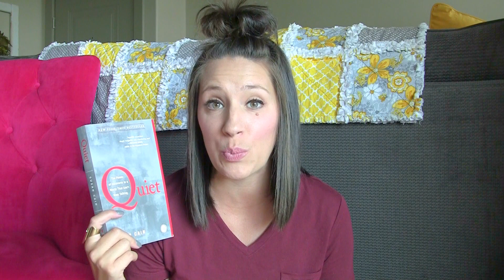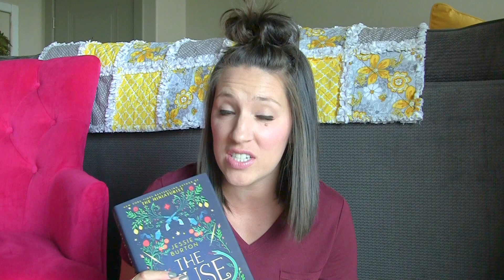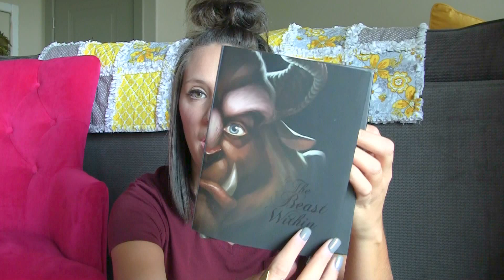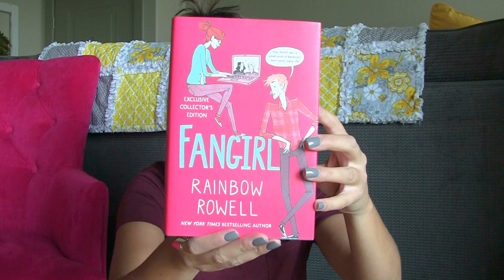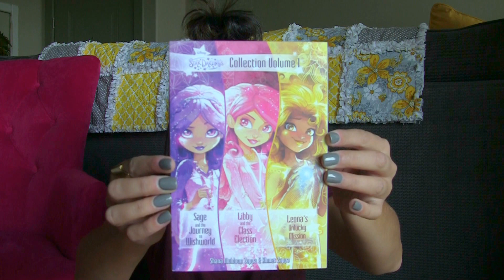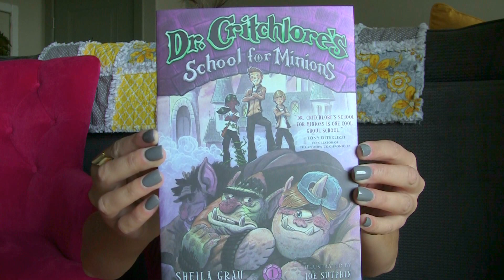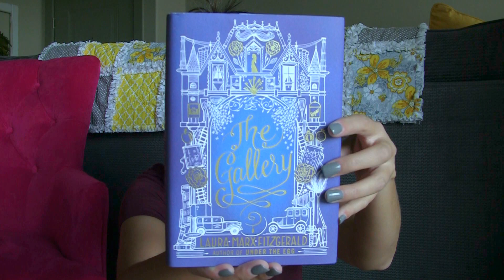AUGUST BOOK HAUL 📚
Thanks for stopping by! Today I am sharing my most recent book haul with you. There are some fun suggestions for all types of readers out there! Enjoy and Happy Reading!

XOXO,
Amber

🔘BooksAmino @justbookinaround

Book Haul:
▶Harry Potter and the Cursed Child by JK Rowling, John Tiffany and Jack Thorne
▶The Muse by Jessie Burton
▶Fangirl by Rainbow Rowell
▶The Night Gardener by Jonathan Auxier
▶The Beast Within by Serena Valentino
▶Fairest of All by Serena Valentino
▶Star Darlings Collection 1 by Shana Muldoon Zappa & Ahmet Zappa
▶The Iron Queen by Julie Kagawa
▶The Gallery by Laura Marx Fitzgerald
▶Dr. Critchlore's School for Minions by Sheila Grau